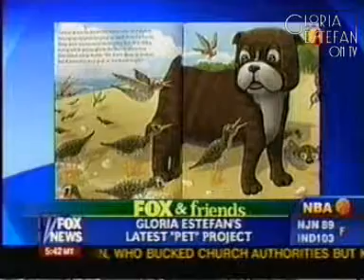Gloria Estefan on Fox & Friends 2006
Click to buy Noelle's Treasure Tale ▼